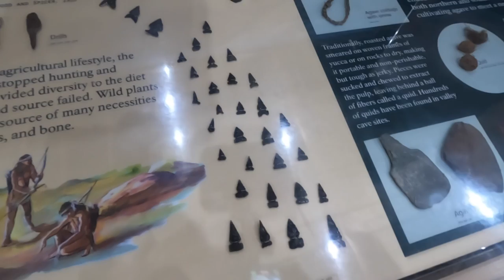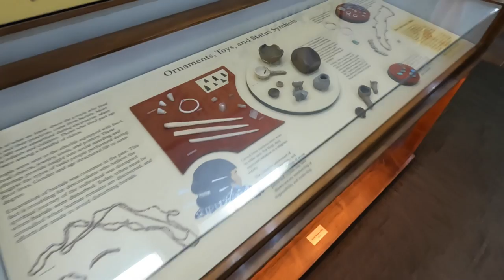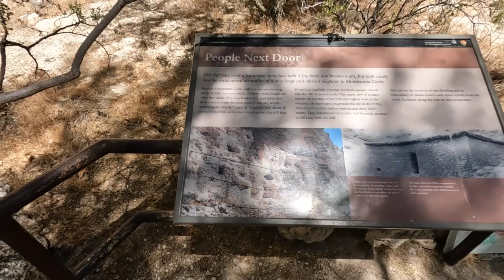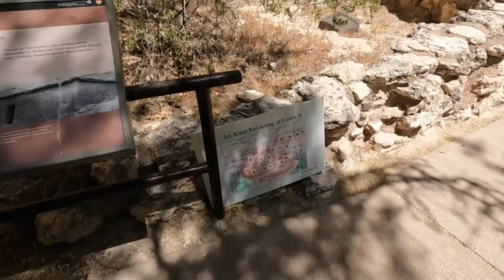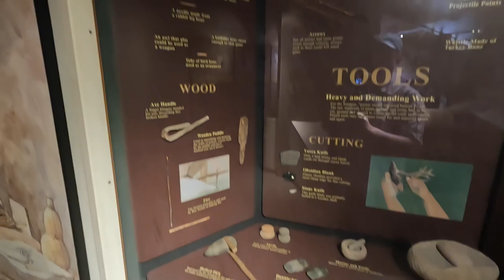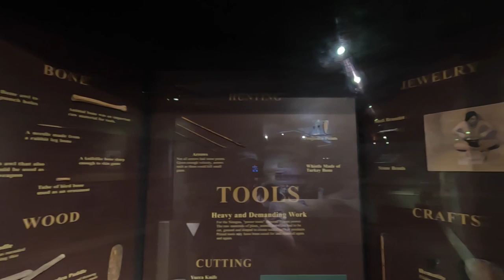Exploring Tuzigoot National Monument, Jerome, Montezuma Castle & the Yavapai County Courthouse Plaza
In this Searching for History adventure, we day trip around central Arizona in our Jeep Cherokee. We start off in the morning by visiting Tuzigoot National Monument, a 1000 year old pueblo ruin, then we drive a short distance to Jerome, and spend time walking around this Old West mining town, followed by a look at Montezuma Castle, a cliff dwelling where people lived over 600 years ago, ending with a quick stop at the Yavapai County Courthouse Plaza in Prescott Arizona. Please join us as we explore these beautiful places in sunny Arizona, learn a little history and hopefully be inspired to go and visit.

Timecodes
0:00 - Introduction
1:14 - Tuzigoot National Monument
12:49 - Drive to Jerome, Arizona
15:43 - Jerome, Arizona
20:42 - Drive to Montezuma Castle
21:44 - Montezuma Castle
28:44 - Drive through Prescott city center
30:05 - Yavapai County Courthouse Plaza
33:37 - Final drive